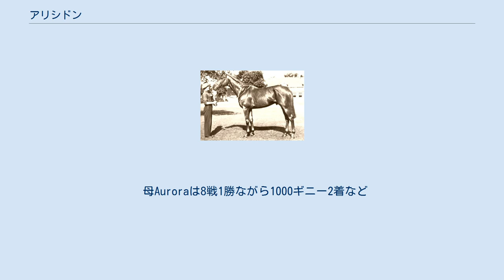アリシドン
アリシドン（Alycidon、1945年 - 1963年）とはイギリスの競走馬である。
大馬産家として知られる第17代ダービー伯爵最後の傑作であり、長距離三冠に勝つなど活躍、20世紀の最強ステイヤーとしての声も高い。
種牡馬としても成功した。
 16.5ハンド（約168センチメートル）の雄大な馬体を誇っていたが、反面仕上がりが遅かった。
1947年の秋に競走馬としてデビューしたが2戦してともに着外に終わった。
翌1948年の初戦も着外に終わったが、2戦目のクラシックトライアルステークスを優勝し初勝利を挙げた。
管理調教師のウォルター・アールはこの年の春にはクラシックへ出走させない方針をとった。
2000メートル以上のレースを5戦して3勝（ロイヤルスタンドステークス、プリンセスオブウェールズステークス、セントジョージステークス）という成績を残し、9月にイギリスクラシック三冠最終戦のセントレジャーステークスに出走。
ブックメーカーが提示したオッズは14頭中6番目（20:1）であったが、2着に健闘した。
その後アリシドンはジョッキークラブステークス、キングジョージVIステークスを連勝し、10戦6勝でこの年のシーズンを終えた。
この年、アリシドンはジョッキークラブが発表した3歳フリーハンデでセントレジャーステークス優勝馬のブラックタークインに次ぐ第2位に格付けされた。
 翌1949年、アリシドンはステイヤーとしての本領を発揮し始めた。
オーモンドステークス（2800メートル）、コーポレーション（3600メートル）を連勝した後、6月に当時のイギリスにおいてクラシックに次いで重要視されていたゴールドカップ（4000メートル）に出走。
ブックメーカーが提示したオッズは5:4（2.25倍）でブラックタークイン（1:1、2倍）のほうが低かったが、レースでは同馬に5馬身の着差をつけて優勝した。
翌7月のグッドウッドカップ（4200メートル）でもブラックタークインに先着し優勝。
9月になり、アリシドンは当時のイギリスにおいてゴールドカップ、グッドウッドカップとともに「長距離三冠競走」の一つであったドンカスターカップに出走。
2着馬に8馬身の着差をつけ優勝し、1879年のアイソノミー以来70年ぶりに長距離三冠を達成した。
アリシドンはこの競走を最後に競走馬を引退し、種牡馬となった。
 引退後はダービー伯爵のウッドランド牧場で種牡馬として供用され1955年には産駒のメルドがイギリス牝馬クラシック三冠を達成する活躍を見せ、イギリスリーディングサイアーに輝いた。
アリシドンは父のドナテッロや祖父のブランドフォードに似て交尾への意欲が極めて低い馬であった。
晩年は受胎率も低下し、1963年に株所有者の話し合いによってシンジケートが解散された。
その直後の同年9月10日、アリシドンはウッドランド牧場において銃殺された。
 母Auroraは8戦1勝ながら1000ギニー2着など